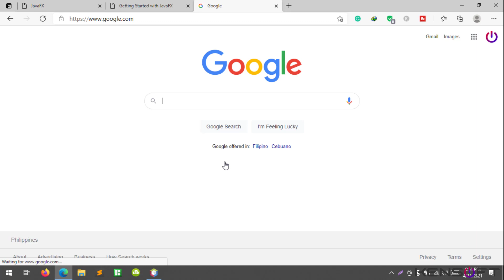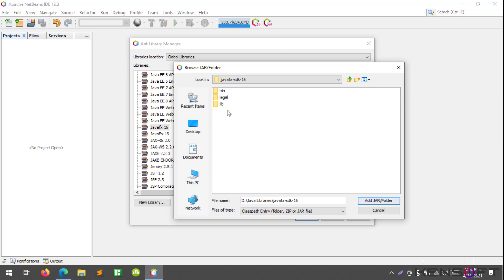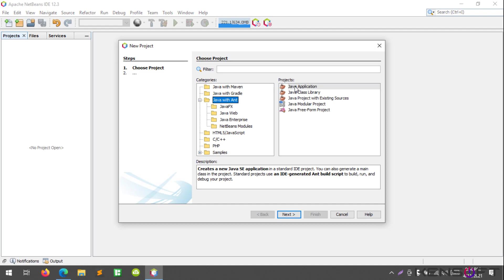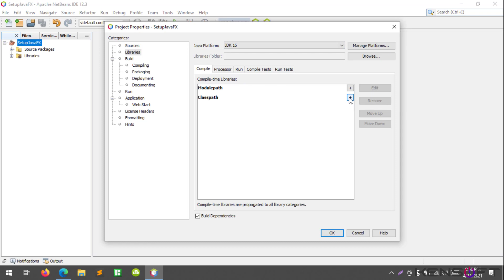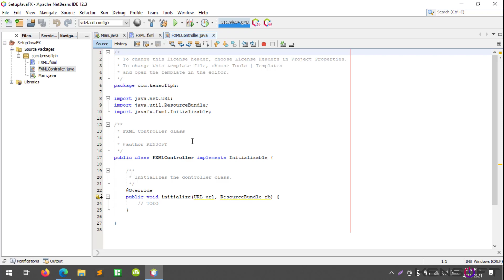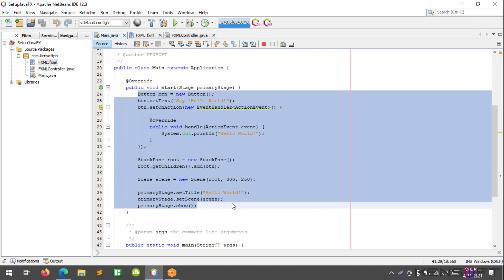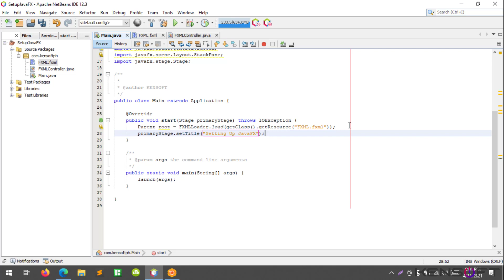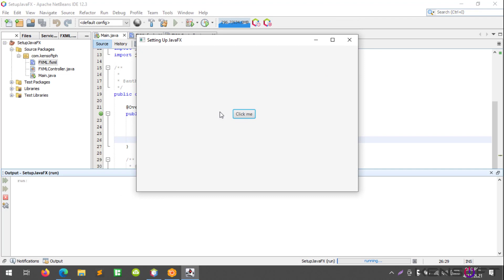JavaFX Tutorial: How to setup JavaFX 16 and Scene Builder in NetBeans IDE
In this video, you will learn to setup JavaFX 16 and Scene Builder in NetBeans IDE 12.3

SEARCH ON GOOGLE: How to set up JavaFX and Scene Builder in NetBeans IDE Kensoft PH

VM OPTIONS:
--module-path "\path\to\javafx-sdk-15.0.1\lib" --add-modules javafx.controls,javafx.fxml

If you are interested in what tools I used on my website and YouTube Channel to rank higher in search results, I would like to share these with you, and you can try them with a free trial.

DESCRIPTIONS
NAMECHEAP - offers cheap domains and web hosting services if you can't afford expensive domains and web hosting. Namecheap is the right one for you.

TUBEBUDDY - If you want to grow your YouTube channel and rank your videos #1 in YouTube search results. TubeBuddy is perfect, easy to use, and cheap.

RANK MATH - Optimizing a website's on-page SEO isn't easy without having Rank Math. This SEO plugin helps my website's blog posts rank on search engines.